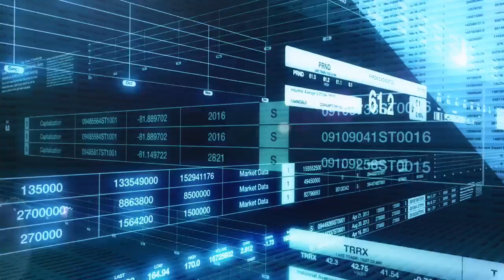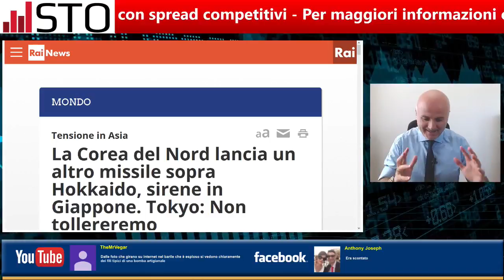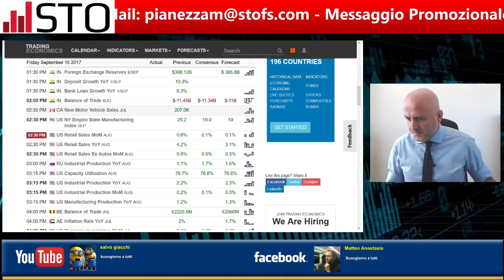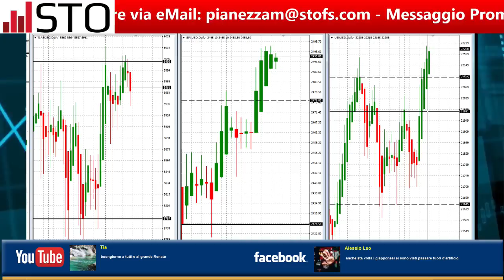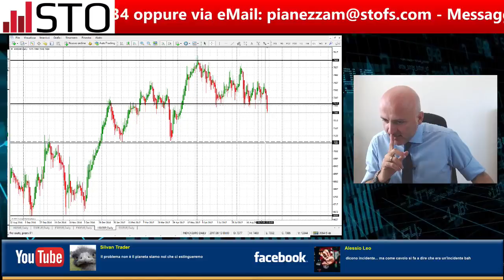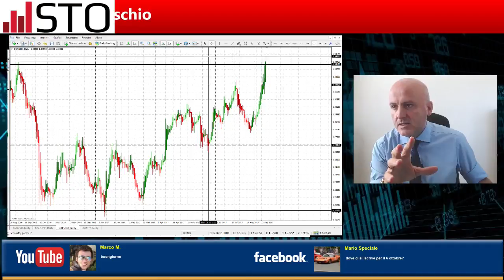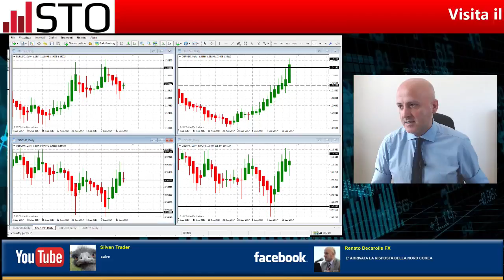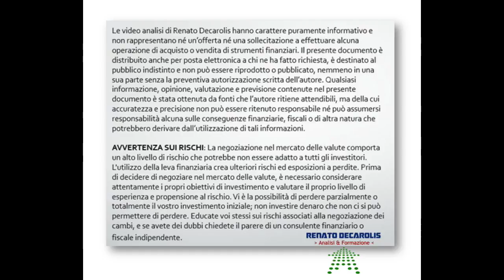La reazione dei mercati al nuovo test missilistico nord coreano